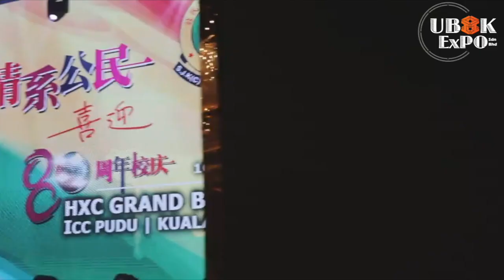School Annual dinner - Presented by Cubik Expo Sdn Bhd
If you need any annual dinner or event advise do WhatsApp us , we will
try our best to give u best idea and concept